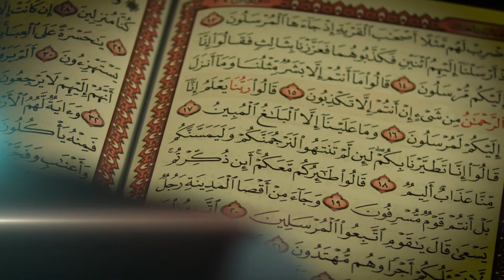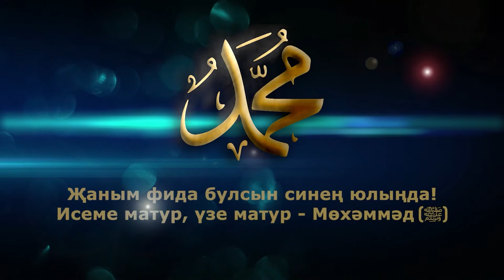Эльвира Левшевич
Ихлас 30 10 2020